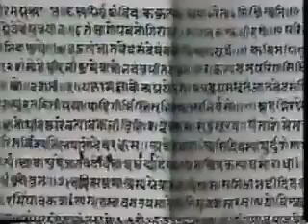Intro. to Buddha